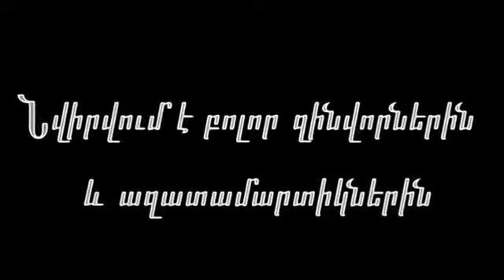Immortal Heroes Անմահ Հերոսներ Бессмертные Герои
Xosqeri hexinak Vazgen (VAV) Hakobyan
Erajshtutyun@ DHS21 Beatz :